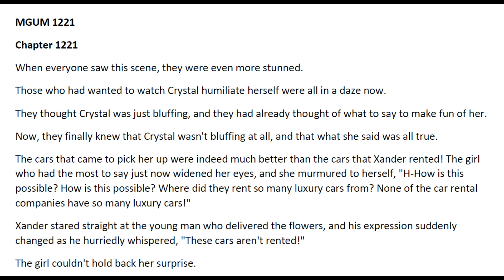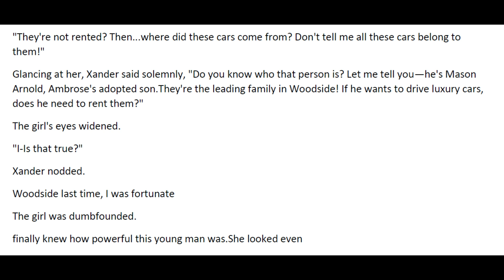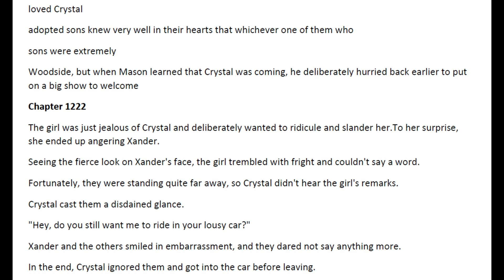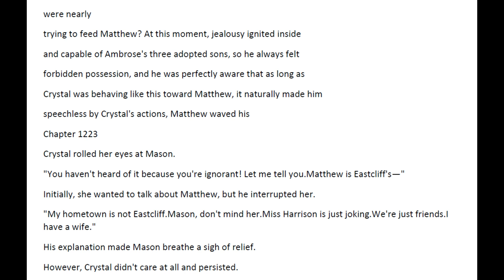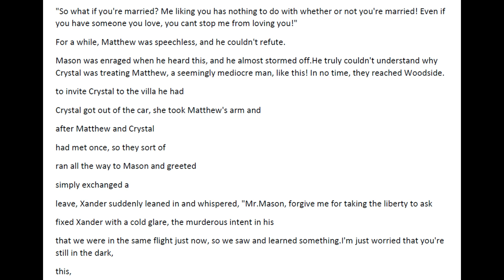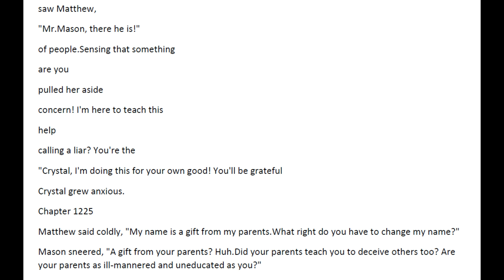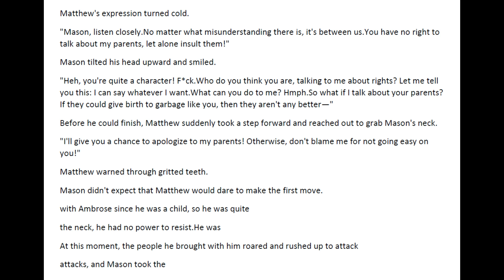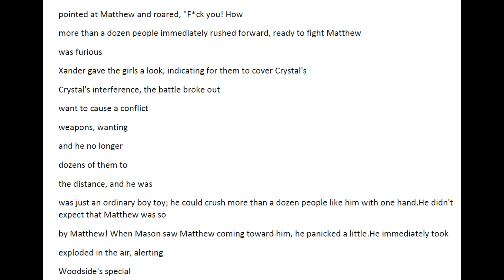Medical Genius's Unspeakable Marriage 1221 - 1225